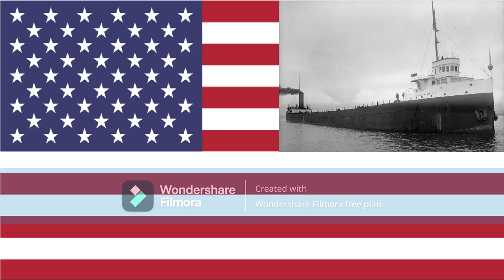PP/TP/DF/7AP/TS/PGS/AEP For Henry B. Smith on Fourth of July (Read In Desc)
Please Read My Own Description Very Carefully Before You Comments, Ok?-

IT'S FOR:GOOD USERS , DREAM LOGOS BUDDIES & MEMBERS FOR BAD USERS HUNTER!UNDERSTAND? SERIOUSLY!😡😡😡😡
IF YOU BREAK RULES, I WILL BLOCK YOU, AND GET OUT THIS YOUTUBE, AND NOT BACK. DO ONE AGAIN, I WILL DO SCREAM SAME LAIN VALHALLA!
AND ONE MORE, DO NOT HACK CHANNEL! AND
DO NOT UTTP USERS!

In Honor Last Day On Year 2022 For @jr100entertainmentmediagro7 , @tomandjerryfan71roblox55 , @YouTubeHandlesMakeNoSense , as requested by @herbferreiradonothack7727 , Henry B. Smith on 4th July Was brought to by: Paramount Pictures (New World Pictures & Dimension Films. A Division Of BeIN Media Group & Paramount Communications Company) Disney (Touchstone Pictures. A Division Of Buena Vista Communications Company), Warner Bros Pictures (Seven Arts Pictures. A Warner Bros. Discovery Company), Troublemaker Studios, Point Grey Studios & Asian Elephant Pictures

PS: DO NOT TURN OFF MY COMMENTS YOUTUBE!!!

PSS:DO NOT BLOCK IT! BECAUSE I WORK SO HARD!

PSSSSS:DO NOT MAKE ME ANGRY

Audio Mixed: Dolby Surrounded 9.8, Datasat Digital Sound, DTS (I put that for said, this video will be very loud)

Special Thanks & Inspired To By:
[d3t]
Andreas Productions
Ginger Manley
TomAndJerry Fan71 ROBLOX
JR100 Entertainment Media Group (DO NOT HACK)
Nico Gazzillo
Broken Saw
& James Moulton  (R.I.P)